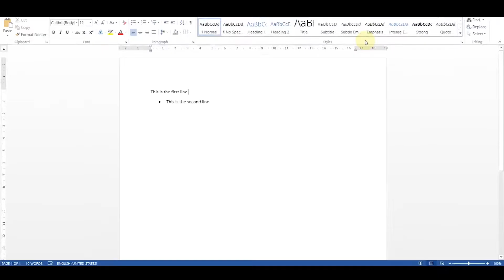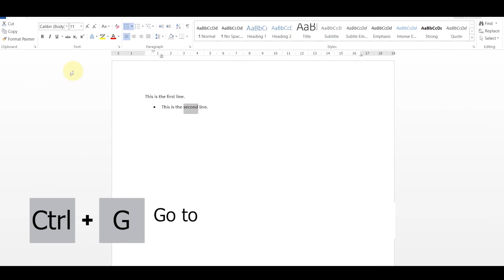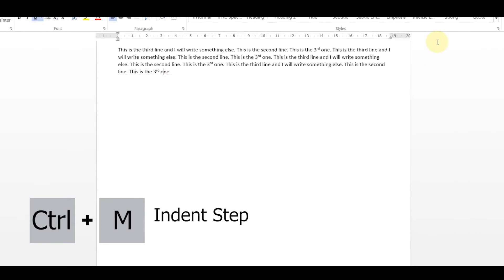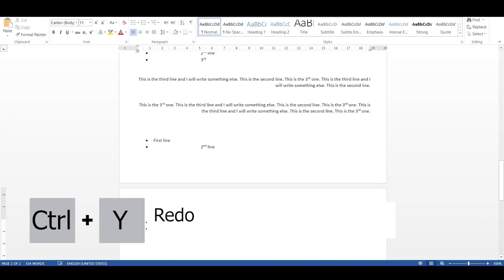All Shortcut's of Microsoft Word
Microsoft Word A to Z shortcuts.

ms word, ms word mcq 46ms word shortcut key 8ms word shortcuts 134key point computerkeypoint education ms word 2ctrlatozshortcutkeys a to z shortcut keyscomputer a to z shortcut keysms word all shortcut key 8microsoft word mcq 51ms office shortcut keyskeypoints education
ms wordms word mcq 50ms word shortcut key 7ms word shortcuts 93key point computerkeypoint education ms word 2ctrl a to z shortcut keysa to z shortcut keyscomputer a to z shortcut keysms word all shortcut key 9microsoft word mcq 50ms office shortcut keyskeypoints education